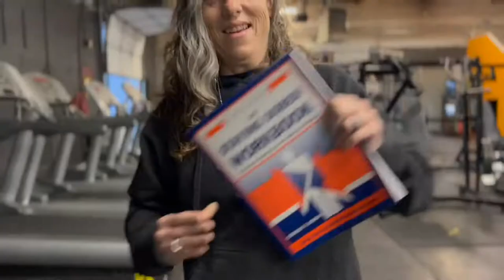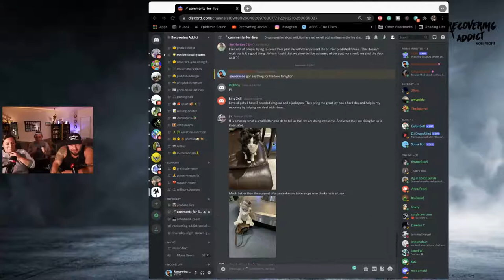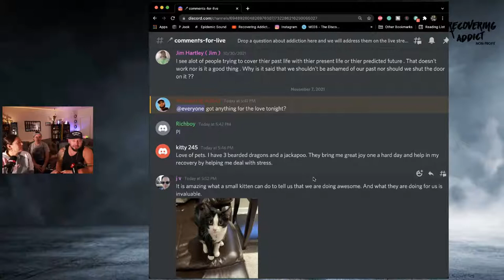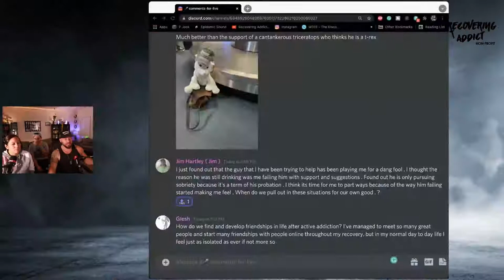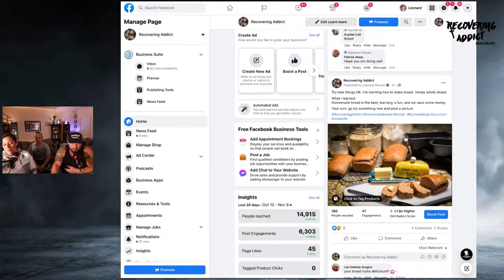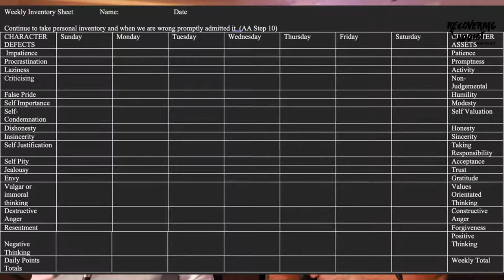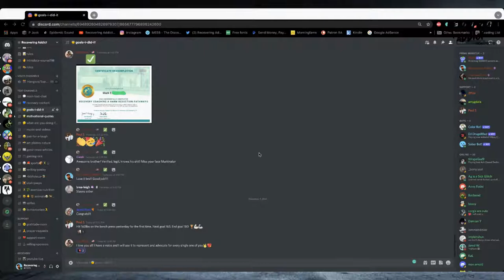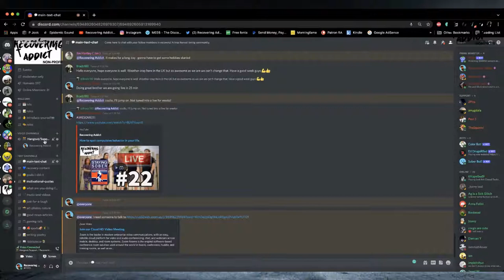How to spot compulsive behavior in your life.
Compulsive behaviors are actions that produce intense excitement or emotional release and are followed by long-term pain or discomfort. These behaviors can be internal (thinking, imagining, feeling) or external (working, playing, talking, etc.) Compulsive behaviors make you feel good in the short run but weaken you in the long run.